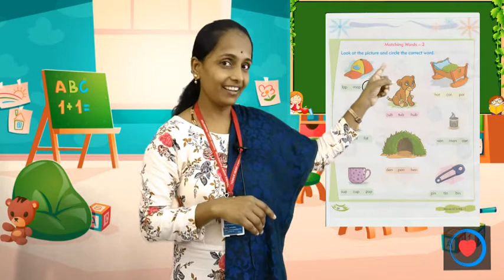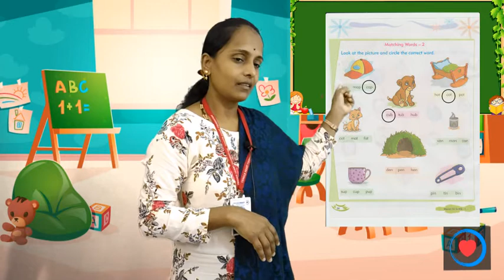Matching words 2